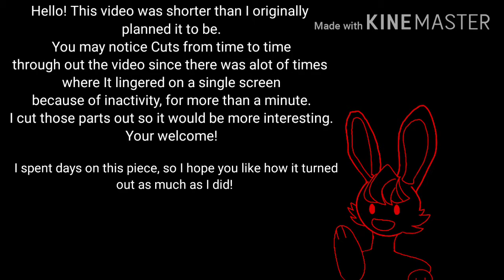•|HOW YOU LIKE THAT|• BLACKPINK SPEEDPAINT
😌👌 yes
Just yes...